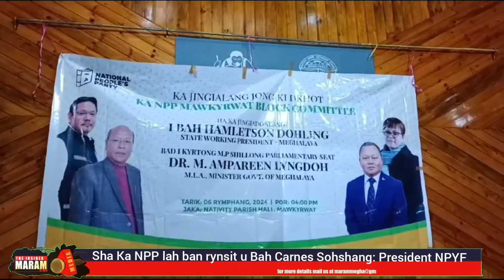Sha Ka NPP lah ban rynsit u Bah Carnes Sohshang: President NPYF